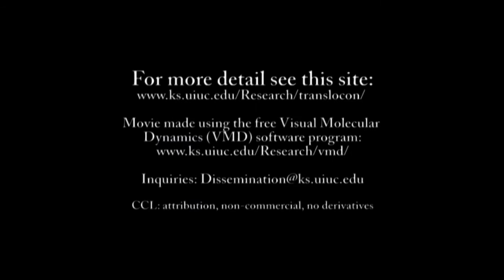New Protein Exiting from a Ribosome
Ribosome (in blue) makes cell proteins that then have to be moved or "translocated" by another protein, SecY (in gray, orange, yellow) across the cell membrane. The movie depicts the simulated translocation of a growing protein (in green) from the ribosomal exit tunnel into the channel of SecY.

Related paper:
James Gumbart, Leonardo G. Trabuco, Eduard Schreiner, Elizabeth Villa, and Klaus Schulten. Regulation of the protein-conducting channel by a bound ribosome.
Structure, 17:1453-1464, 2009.